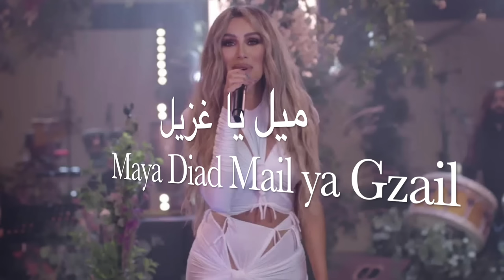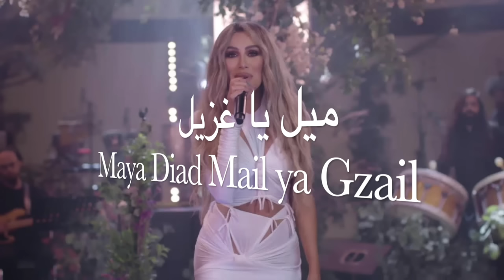Maya Diad Mail ya Gzail مايا دياب ميل يا غزيل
احلى اغنية عربية للرقص، اغانيي افراح حفلات مناسبات Arabic songs for wedding and parties